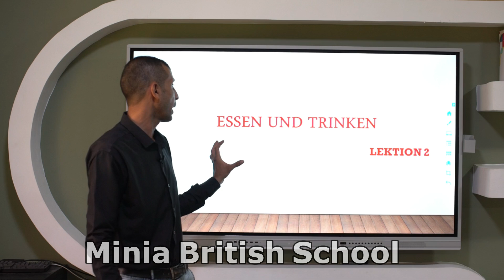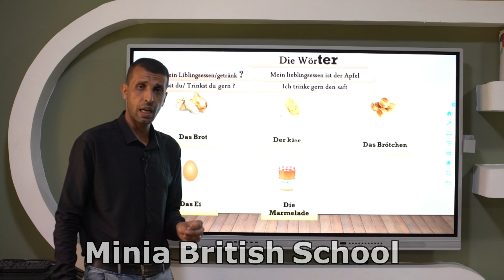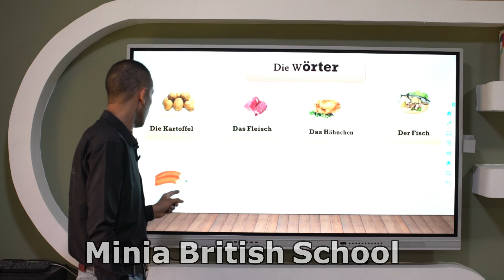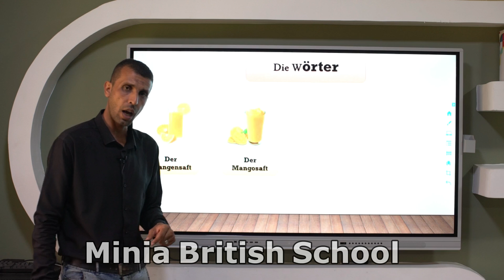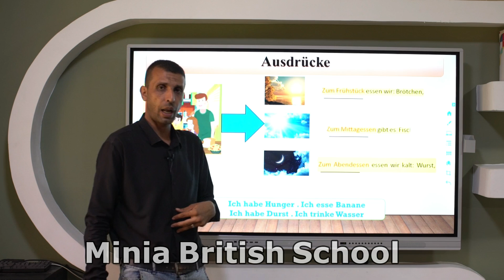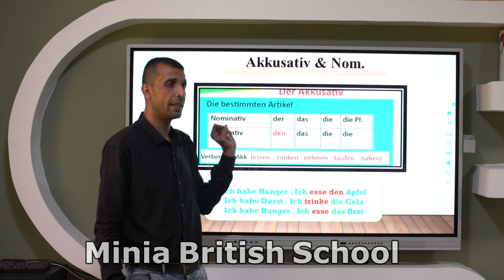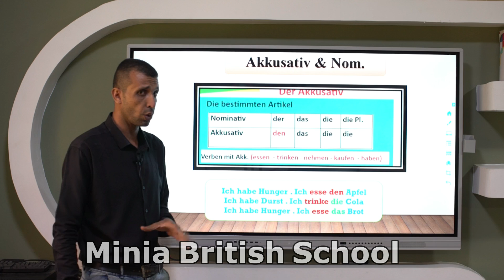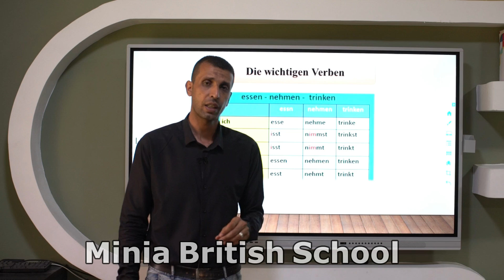Essen und Trinken -gr6